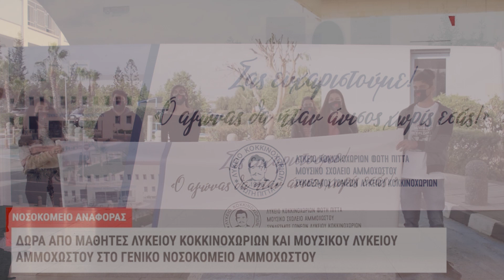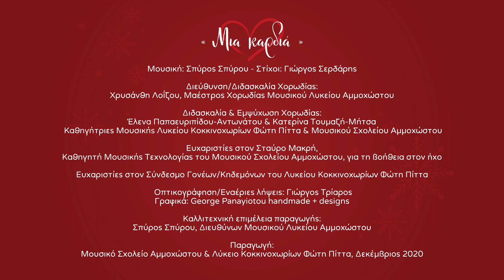''ΜΙΑ ΚΑΡΔΙΑ'' Γιορτινές Ευχές από το Λύκειο Κοκκινοχωρίων Φώτη Πίττα & το Μουσικό Σχολείο Αμμοχώστο